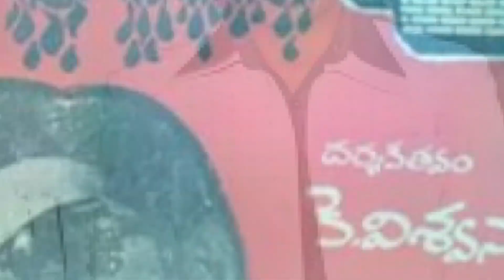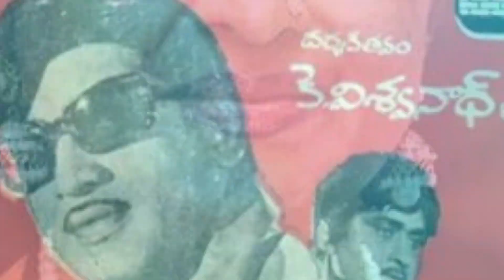ఇంజినీర్ నుండి నటుడు,నిర్మాత,దర్శకుడుగాఎలా మన్నవ బాలయ్య గారి ప్రయాణం|Senior Actor Mannava Balayya